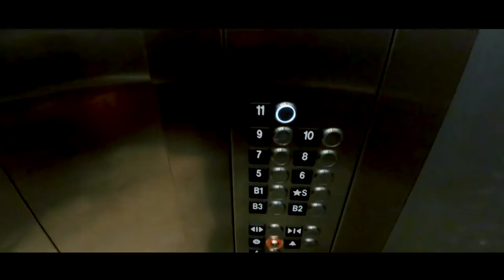Visiting The Best Bars In Tysons On The Ultimate Tysons Bar Crawl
Things to do in Tysons Corner
Best Bars & Restaurants In Tysons Corner

On Today's Adventure...

First, we head to Tysons Galleria Mall on our search for the best pizza in Northern Virginia. Up on the 3rd floor is the recently re-opened Urban Space, a high end food court and home to Andy's Pizza. Pizza at a mall food court...maybe sketchy at a normal mall, but this is Tysons Fancy Mall! Is the pizza good...??? Find out!

After that we wandered around looking for somewhere to hang out and found a bunch of places closed. We went to the Perch, the new 11th story food truck and courtyard area, and found out that the new Starr Hill Biergarten was closed due to weather. Wegman's bar was closed too, so we walked over to the Archer Hotel bar...closed...

Next we hit up a comedy show at the new Capitol One Hall in Tysons. This is an AWESOME new venue and the perfect place to see a comedy show. We saw comedian Leanne Morgan and the world famous Brain "Breakfast" Bates from the Nateland Podcast. It was a great show!

Somehow our next spot ended up being a grocery store again, and let me tell you, AWESOME DECISION! The High Point Pub in While Foods Tysons is a bar and arcade at the top of a Whole Foods, so who wouldn't love that. We played some foosball, Ninja Turtles arcade game, pinball and the claw machine. Did I mention beers here are like $5!

Along the way we also hung out at Tysons AKB Hotel Bar at the Hotel Archer, which opened in the evening. And we ended the night with oysters and oyster shooters at Whole Foods bartender Umberto's favorite hangout in Tysons, Patsy's American. We knew what to do, slide past the restaurant to the secret back bar!

Overall there are so many cool things to do, and so many bars in Tysons Corner.